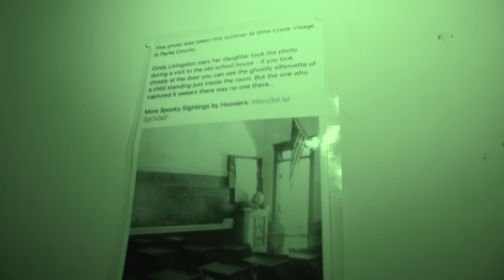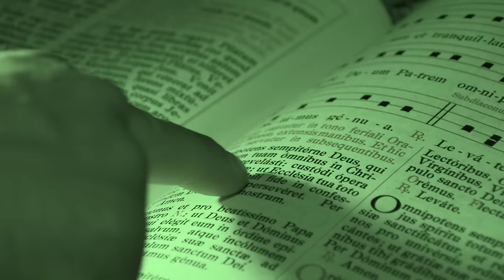**SCARY** Inside The Town of HORRORS (Billie Creek Village)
SEND FAN MAIL TO:
CJ Faison